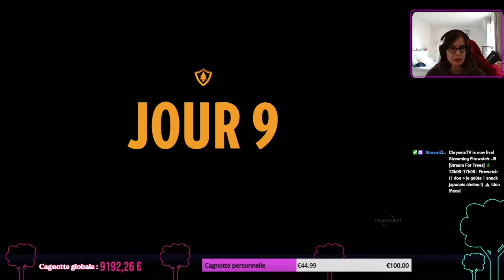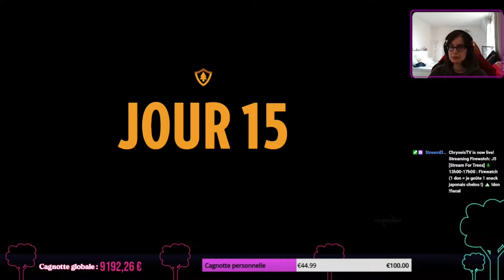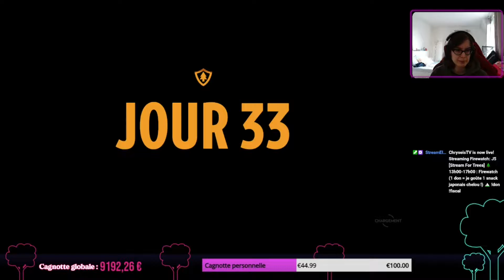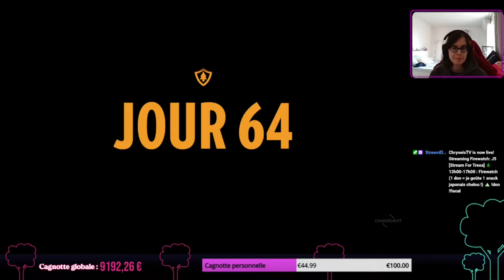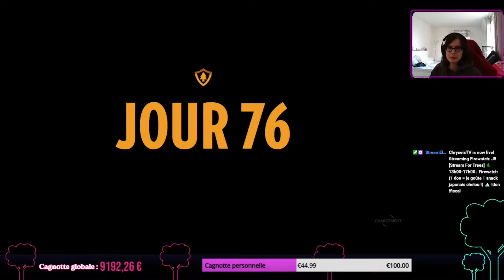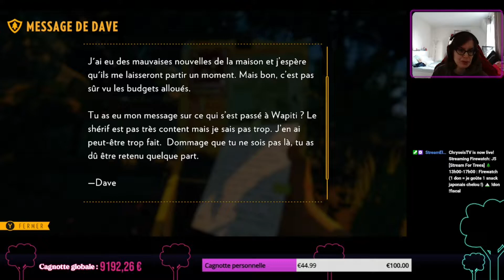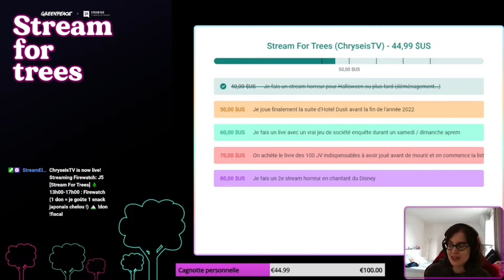[Stream for Trees - Live 3] Firewatch - JOURS 3 à 64 + DEBUT DU JOUR 76